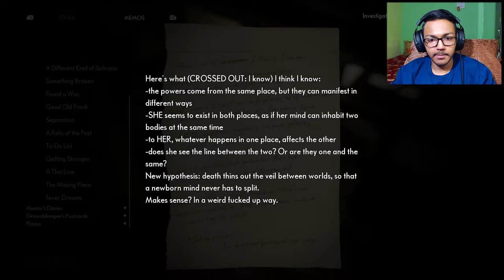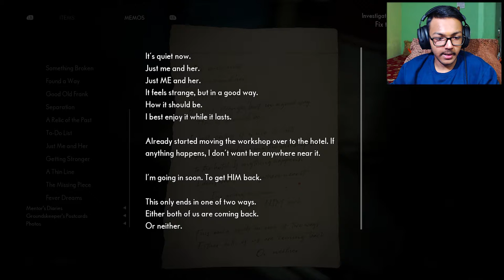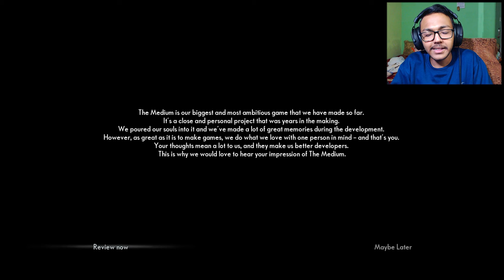Epic Twist l Medium Gameplay Pt.13 Ending l By Raman Gaming.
welcome back to another gameplay video today I am continuing medium and now we are solving some puzzles and try to get rid of that fu*king Maw and on that way there's a lot of epic twist awaits me and at the end every thing got connected to the story.

◉ PC Specifications◉

Processor        : Intel i5 10400f [6/12].
Graphic Card   : Inno 3d nvidia RTX 3060 twin x2.
Motherboard   : Msi b460 pro vdh wifi.
RAM                 : Xpg Adata d30 ddr4 3200mhz 16GB [ 2 x 8 ].
CPU Cooler     : Stock.
Cabinet            : Deepcool Matrexx 55 Mesh Add-RGB 4F .
PSU                  : Corsair VS 550W 80 Plus Bronze Power Supply.

◉Gaming Gears◉

Monitor 1st : Msi G242 1080p 144hz Ips Gaming Monitor.
Monitor 2nd : Lg Led tv
Mouse       : Logitech G402 Hyperion Fury.
Mousepad          : Cosmic Byte HyperGiant Control Type Gaming Mousepad XXXL.
Headset              : Cosmic Byte Equinox Phobos.
Keyboard            : Cosmic Byte Artemis Mechanical Keyboard.
MIC                      : Blue Snow Ball Ice.
Cam                     : Logitech C922 Pro.
Gamepad            : Redgear Pro Wireless.

◉About Me◉

Name           : Raman Mittal.
Proffession :  Professional Gamer/Content Creator.

Meet you guys in the next video for that take care and good bye...